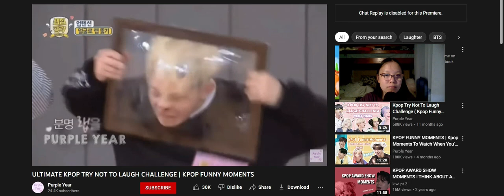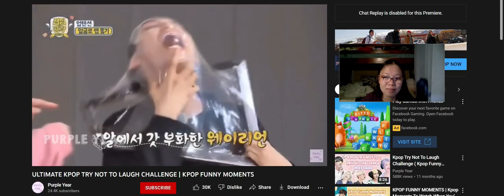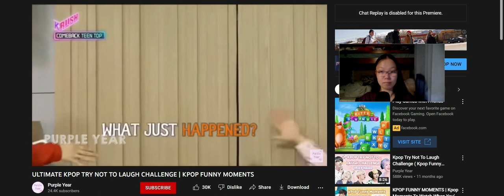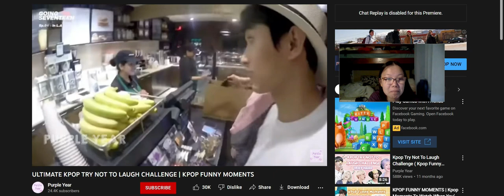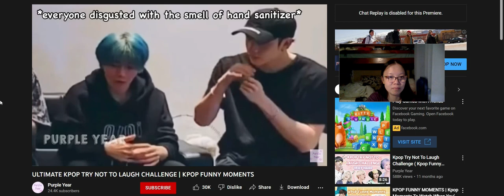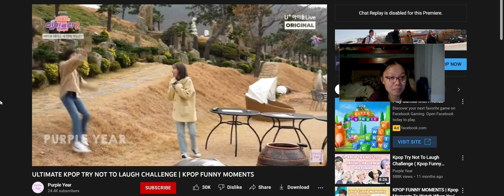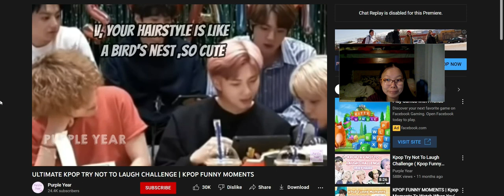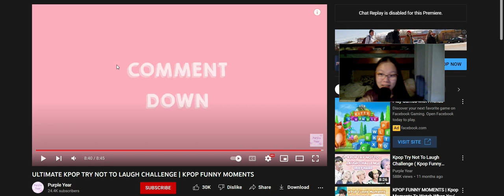Try not to laugh Kpop Easy Edition